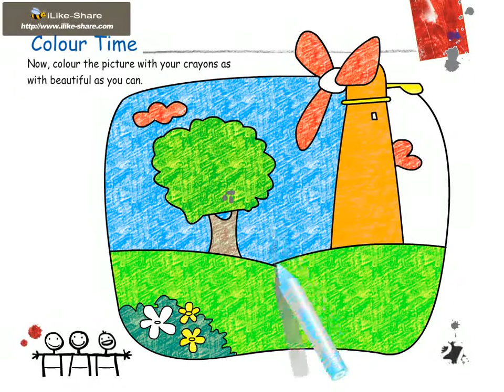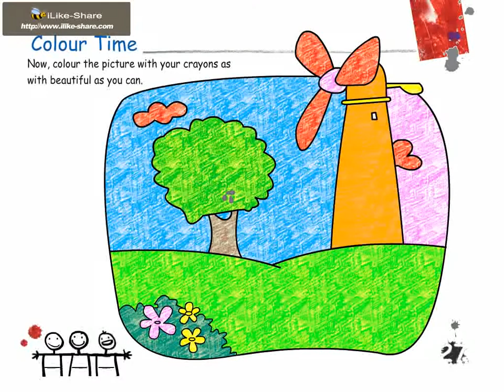My Art Cart A page 27